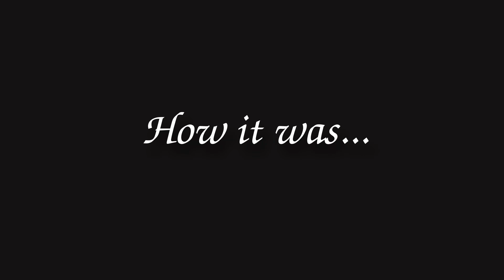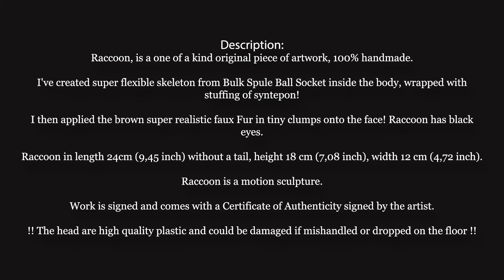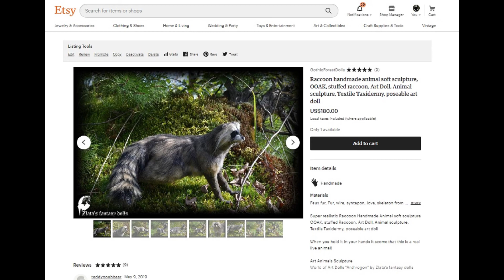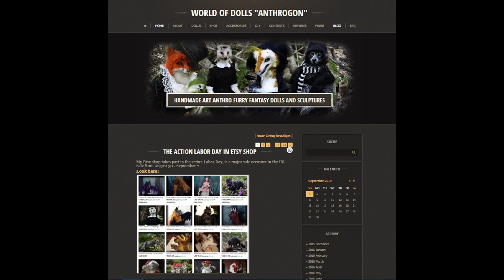Raccoon handmade animal soft sculpture, OOAK by Zlata's fantasy dolls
Raccoon poseable soft sculpture is SOLD.
Zlata's fantasy dolls is made in high quality plastic and faux fur by artist Zlata Schimanski.

Everything that involves the making of my dolls and sculptures is completely handmade. I give a unique personality to each one of them. Zlata's fantasy dolls are classified as "One of a Kind", OOAK ,they are unique collection pieces. With over 7 years of experience, the end result is a fusion of artistic techniques where sculpture , painting, illustration , hairdressing , fashion design, photography and video among others are complemented to create a captivating and unique piece of art.

Description:
Raccoon, is a one of a kind original piece of artwork, 100% handmade.

I've created super flexible skeleton from Bulk Spule Ball Socket inside the body, wrapped with stuffing of syntepon!
I then applied the brown super realistic faux Fur in tiny clumps onto the face!
Raccoon has black eyes.
Raccoon in length 24cm (9,45 inch) without a tail, height 18 cm (7,08 inch), width 12 cm (4,72 inch).
Raccoon is a motion sculpture.
In my BOOSTY blog you will find: processes, my master classes and the secrets of creating magical man-made creatures. With the signature "Sponsor of the author!" many paid master classes and secrets will be available to you!
В моём BOOSTY блоге вы найдёте: процессы, мои мастер-классы и секреты создания волшебных рукотворных существ.
Рада знакомству и благодарю за поддержку!